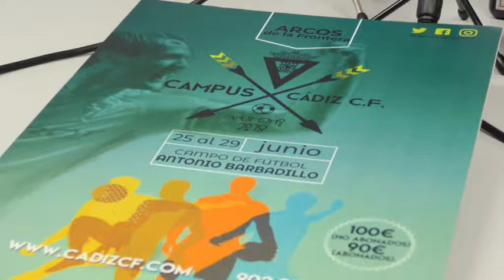Presentación Campus de Fútbol Cádiz C.F. en Arcos de la Fra.